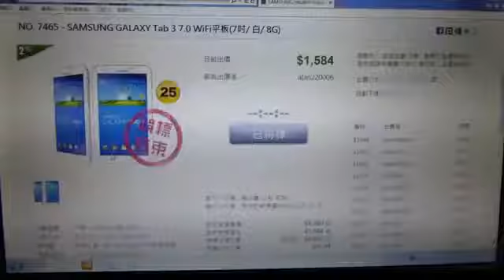NO. 7465 - SAMSUNG GALAXY Tab 3 7.0 WiFi平板(7吋/ 白/ 8G)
得標後可以選擇禮卷，換得5500元禮卷,感謝爽標得標